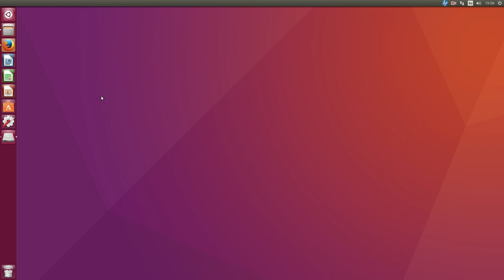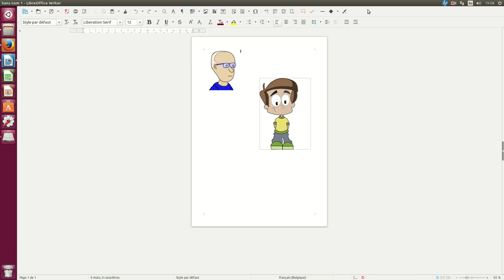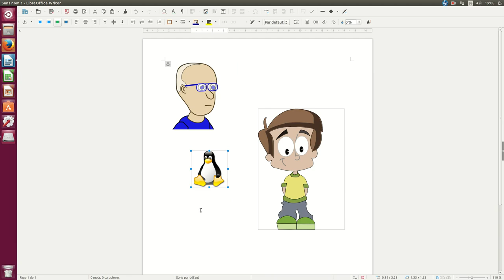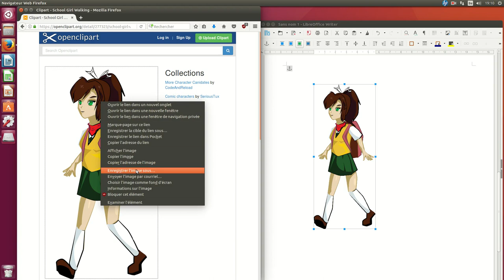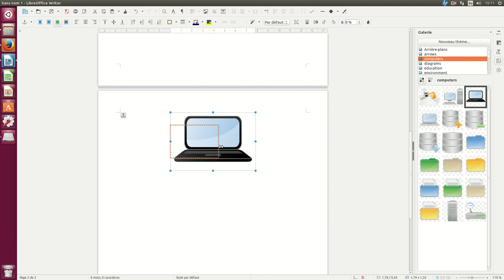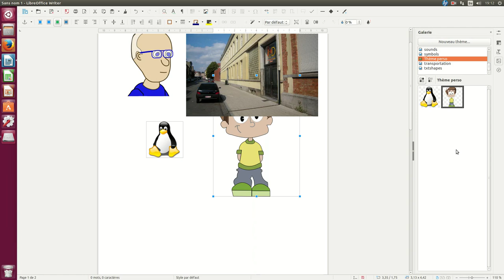Insérer des images dans un texte avec LibreOffice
Insérer des images dans un texte avec LibreOffice: description de 5 méthodes.
La cinquième va vous épater.